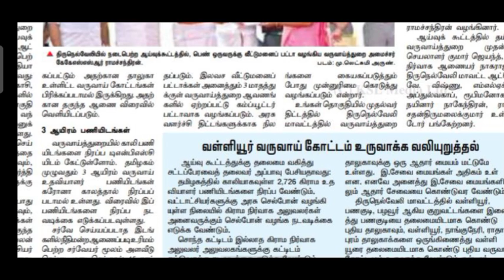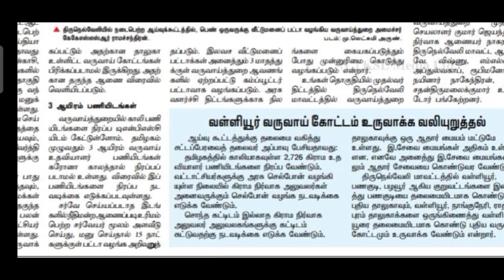TNPSC Group 4 VAO Exam Date 2021 | TNPSC Official Latest News today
TNPSC Group 4 VAO Exam Date 2021 | TNPSC Official Latest News today| TNPSC Group 4 VAO  Jobs 2021

TNPSC Group 1, 2, 4 & VAO Exam 2021 Book   | TNPSC BOOK 2021,  SS Publication book review

TNPSC Group 4 VAO Exam Notification 2021 , Qualification:-10th Pass   vacancy:-11500

tnpsc group 4 books in tamil

TNPSC Group 1, 2, 4 & VAO Exam 2021 Best Book  2021 | TNPSC BOOK 2021,  SS Publication book review

🙏🏻 வணக்கம்
👮🏻‍♂️ 2021 வெற்றிபெற TNPSC group 4 exam 2021 தேர்வுக்காக உருவாக்கப்பட்ட SS Publication Book-ஐ பயன்படுத்தி 833 பக்கம் 6th to 12th new syllabus. இந்த புத்தகத்தை பயன்படுத்தினால் உங்களுக்கு நிச்சயமாக வேலை உறுதி

Book MRP Price:-500
Delivery Charge:-60
Total:-560
புத்தகத்தை வாங்கிகொண்டு பணத்தை கொடுக்கலாம்

விருப்பம் உள்ளவர்கள்
பெயர்:
அப்பா பெயர்:
வீட்டு எண்:
தெரு:
ஊர்:
மாவட்டம்:
Pincode:
Cell no:
    அனுப்பவும் வாழ்த்துக்கள்💐

Tnpsc booklist, complete booklist for those exams, best books for tnpsc exams, easy way to crack tnpsc exams, best books for tnpsc Tamil medium, best books for tnpsc English medium

Tnpsc Group 2 exam 2021, tnpsc annual planner 2021, tnpsc Group 4 exam 2021, how to get success in tnpsc Group 4 exam, how to get success in tnpsc Group 2 exam